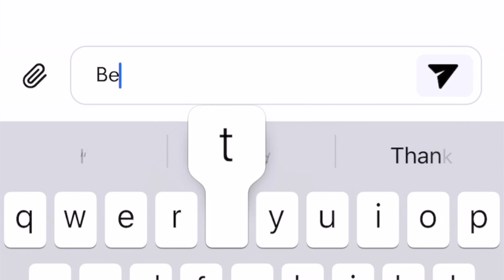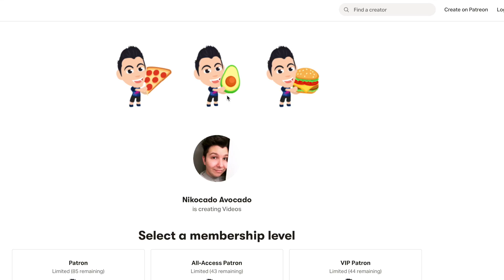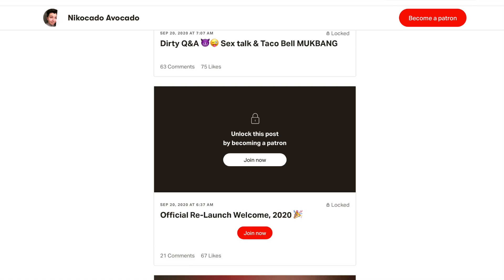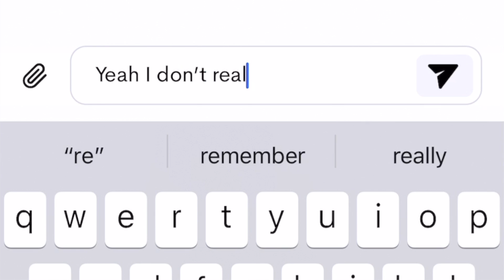Massive Chick-Fil-A Feast • MUKBANG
The information provided on this video is for entertainment and informational purposes only. This video, as well as all other content found on this channel, is not intended to provide diagnosis, treatment or medical advice. Please consult with a physician or other healthcare professional regarding any dietary advise, medical or health related diagnosis, or treatment options. Information on this Youtube channel should not be considered as a substitute for advice from a qualified dietitian or any other qualified healthcare professional. Any statements made throughout this video regarding specific dietary information and nutritional information are not to diagnose, treat, cure or prevent disease. Always seek qualified dietary and medical advice for your specific circumstances as needed for any and all questions and concerns you now have or may have in the future.

Today I'm enjoying a fresh feast of Chick-Fil-A !! Including 3 spicy chicken sandwiches, chicken nuggets, french fries, mac and cheese, and also a chicken wrap sandwich! Enjoy! :)